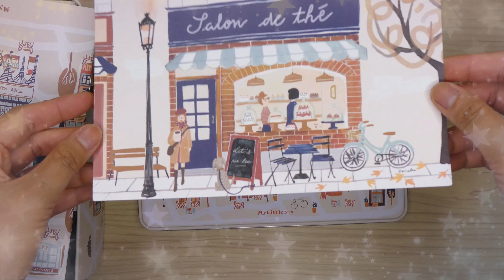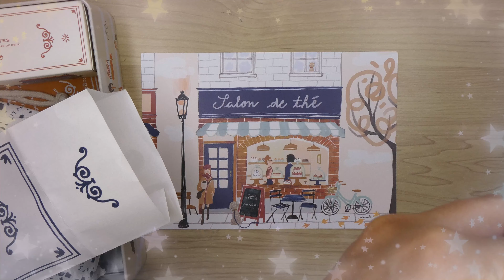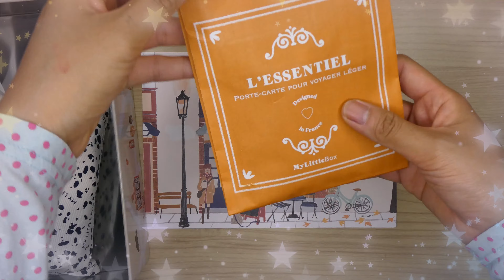My Little Box (Japan) ~ October 2019 ♥ Unboxing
This has the best container among all the beauty boxes that I received. I will surely reuse it to keep my notes. I wasn't able to put the name of the products and prices on this video because most are sample sizes and no equivalent price.

POLA Red BA Tension Mask (Sachet 2x)
POLA Red BA Volume Moisture Lotion (Sample Size)
POLA Red BA Multi Concentrate (Sample Size)
Glitter Socks ~ from My Little Box
Mini Purse with Neck Strap ~ from My Little Box
Dr Botanicals Lemon Superfood All-in-One Rescue Butter
Luft Hair Design Wax M

♥♥♥ you can also follow me on these sites♥♥♥

CAMERA: Panasonic Lumix DC-TZ90
This video is edited with FILMORA9.